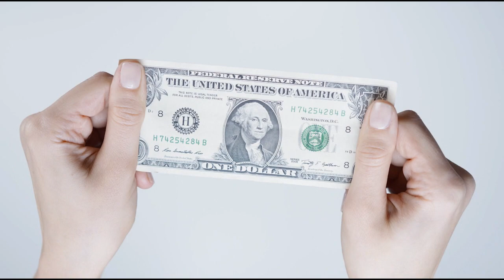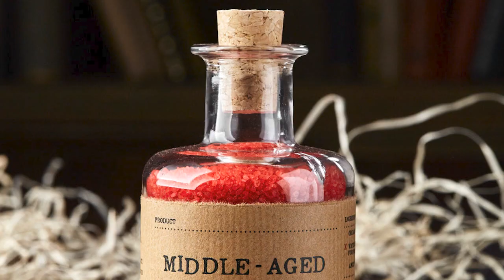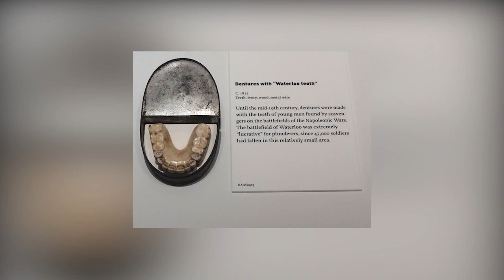Weirdest Beauty Trends That Were 'Normal' in Georgian Era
If you're curious about the beauty trends of the Georgian era, then this video is for you! We'll take a look at some of the weirdest beauty trends of the 1800s and how they impacted the way we view beauty today. From powdered wigs to lead makeup, this video is sure to leave you with a lot to think about!